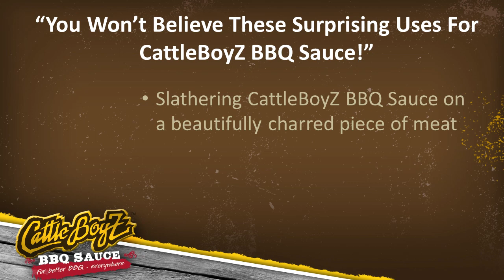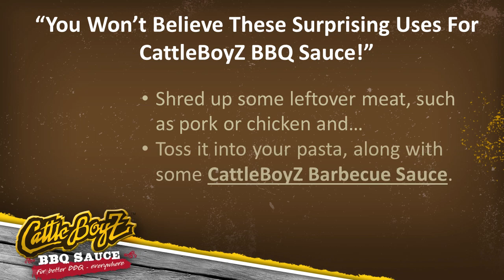You Won't Believe These Surprising Uses For CattleBoyZ BBQ Sauce!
Slathering it on a beautifully charred piece of meat is probably the most popular, but there are many other uses for our BBQ sauce as well. Almost everyone out there knows that our Grilling Sauce can be used as a marinade. It's no surprise that a lot of people have special recipes that call for our BBQ sauce as their secret ingredient. But now it's time to get creative. Need a new take on an old favorite? Instead of a traditional tomato sauce, use BBQ sauce on your pizza, adding toppings such as grilled chicken, onions and jack cheese.

Tired of the same old salad dressing? Mix equal parts of your favourite ranch dressing with our BBQ sauce as a great way to perk up any salad. Pasta is something that everybody loves, but it can get boring after a while. Not with CattleBoyZ BBQ sauce! Shred up some leftover meat, such as pork or chicken, and toss it into your pasta, along with some barbecue sauce. You'll get great results every time. The possibilities for this essential and unique ingredient are endless.

Now that you've started thinking about it, I'm sure that you're seeing BBQ sauce in a new light. It really is the greatest condiment out there. Whether you're going to be grilling outdoors, or just making a Tuesday night dinner, make sure that you have this popular ingredient on hand, and don't forget... Everything tastes better with CattleBoyZ BBQ sauce! Try Some Today!